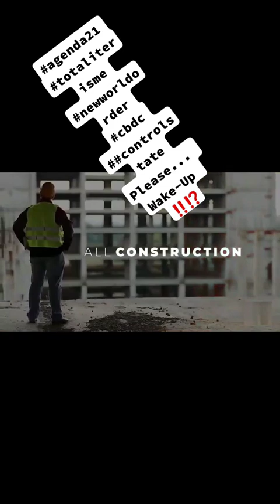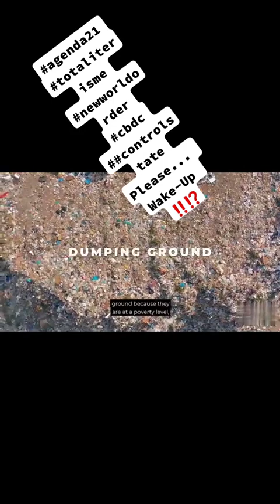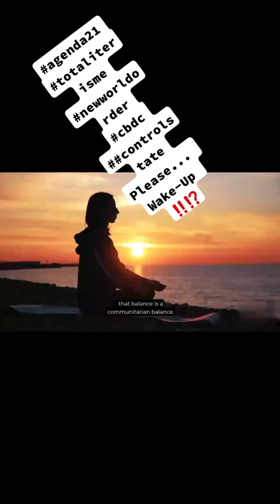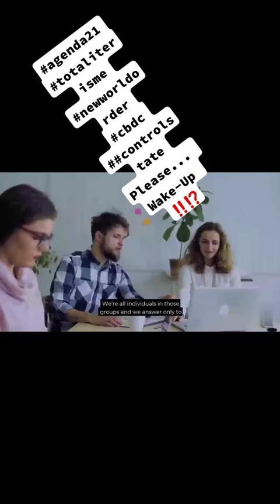New World Order agenda, total control!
Video by: 80s90siwasbornin1967